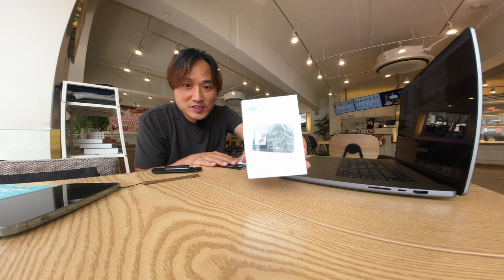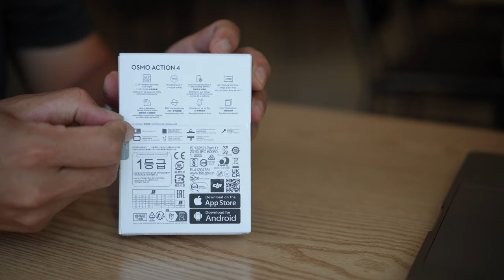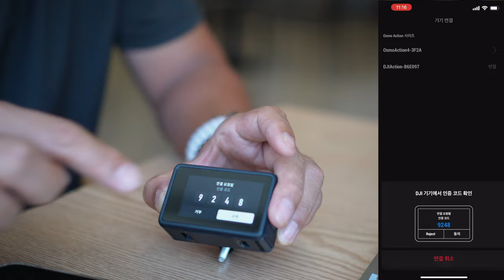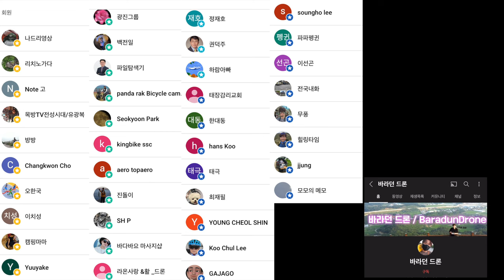DJI OSMO ACTION 4 언박싱 액선1 액션2 액션3 까지 써봤으니 오즈모 액션 4 는 못 참죠